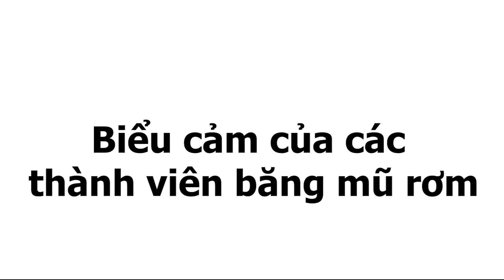Biểu Cảm Của Các Thành Viên Băng Mũ Rơm Khi Thấy Mức Tiền Truy Nã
Đây là kênh Review chính thức của Hai Cá